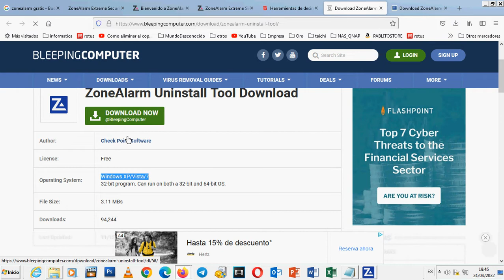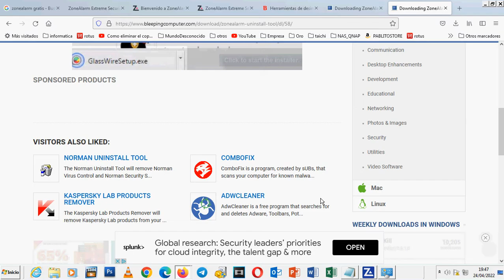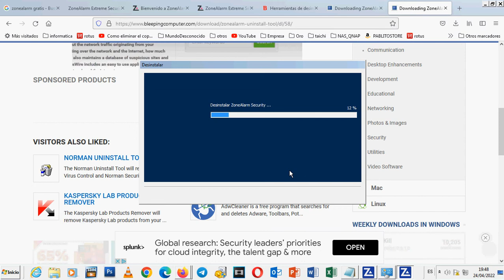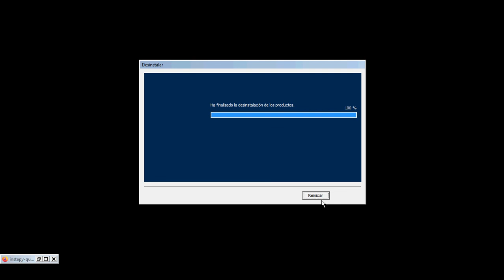♻️ Desinstalar ZONE ALARM AntiVirus AntiVirus correctamente [2022]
♻️ Cómo desinstalar ZONEALARM  AntiVirus Correctamente.
COMPRA Antivirus ▶️